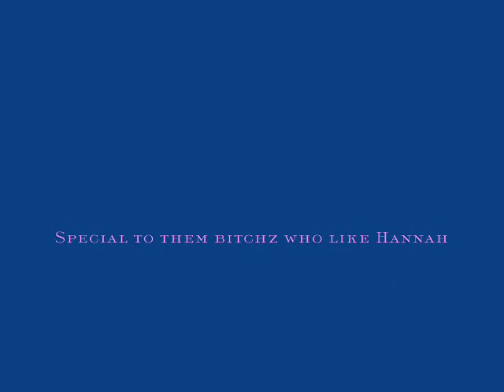Rockstar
rochstar. i have that at the end...
on. accident. maybe